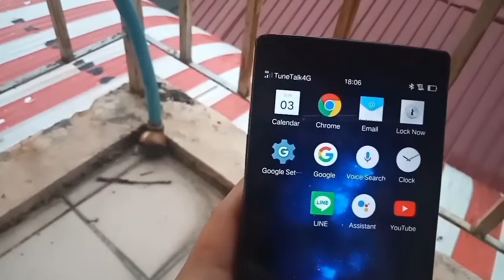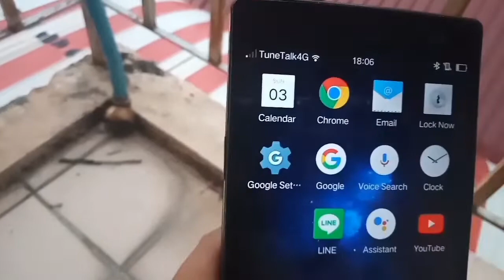Top 3 Weird things na ginagawa ko sa bahay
Hi guy's!
Yan ang ginagawa ko na weird guys,